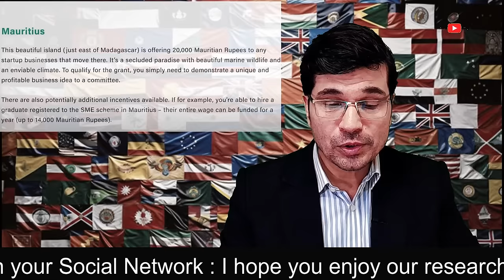100% For You ! Europe Settlement Program ! Stay In Europe and Get Paid with Free Home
Europe Settlement Program ! Stay In Europe and Get Paid  with Free Home To Move As Foreigner in 2024